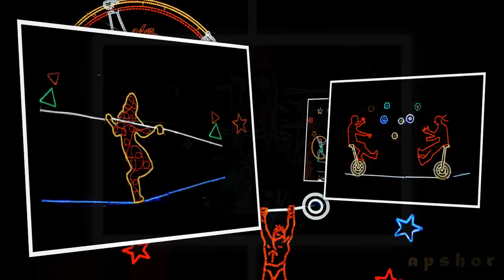Luci d'Artista Salerno 2013/2014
Un video per omaggiare la mia meravigliosa Città...Luci d'Artista è una manifestazione culturale avviata dal comune di Torino nel 1998 e dal comune di Salerno nel 2006. In occasione delle festività natalizie, piazze e vie della città si vestono di luci, che vanno oltre le consuete luminarie di fine anno... sono opere concepite da artisti contemporanei, che si qualificano per l'alto valore scenografico e/o per valori fortemente simbolici e concettuali... il tema di quest'anno è "Neve di Primavera"... una memorabile passeggiata... un viaggio fantastico che vi farà scoprire o riscoprire Salerno... i temi che si troveranno per la città sono : La Primavera Rinascimentale - Il Giardino Incantato - Il Giardino d'Inverno - Lanterne Magiche - Pianeti e Stelle cadenti - Antartide - Il Mito - Cyrcus - Mosaico - Angeli e sfere luminose - La Madonna col Bambino - I Colori dell'Autunno - I Colori del Natale - La Regata - Annunciazione - La Foresta di Ghiaccio - La Slitta di Babbo Natale"... le novità di quest'anno sono "Antartide" i Pinguini illuminati sul mare e l'affascinante Abisso Marino all'interno della bellissima Villa Comunale, in più i mercatini di Natale di Buongiorno Italia... oltre 100 gazebo di color rosso animeranno tutto il periodo natalizio, dove si potranno acquistare prodotti dell'artigianato e della gastronomia provenienti da tutta Italia... e per concludere il maestoso Albero di Natale in Piazza Portanova.
...un augurio di Buone Feste alla mia Città e a tutti i miei amici di YT... (◡‿◡✿)